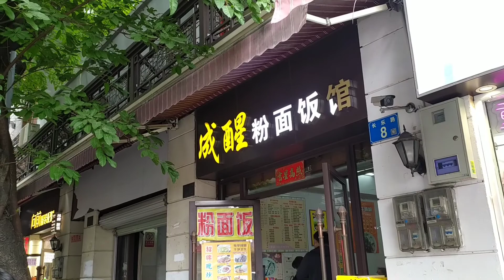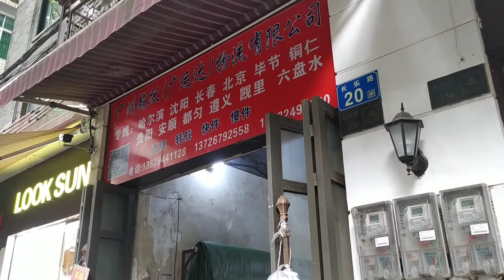廣州長樂路：老字號成醒粉面 | Changle Road, Guangzhou: Time-honored Cheng Xing Noodles